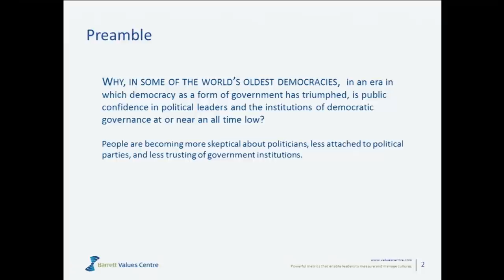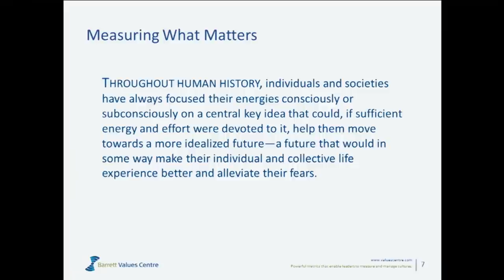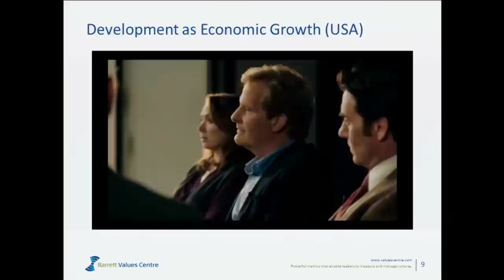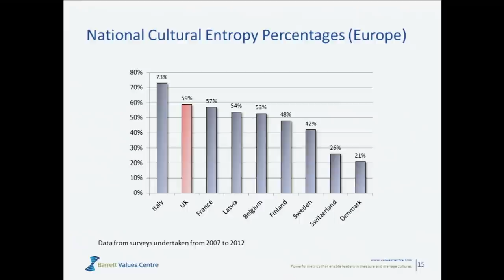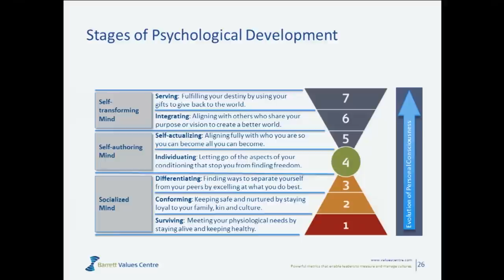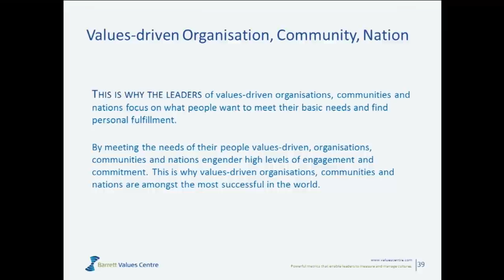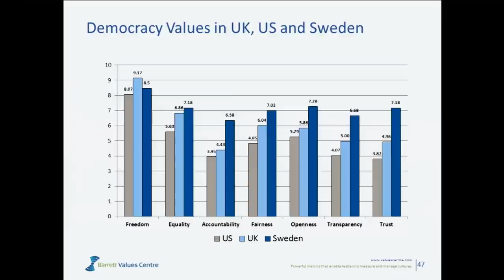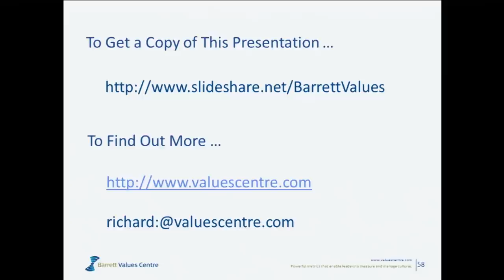Building a values-driven nation: An evening with Richard Barrett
Barrett will show that the degree to which citizens' needs are met - the degree to which people feel happy - is not linked to the level of democracy, nor to the level of human development; it is linked to the character and quality of leadership, and to the amount of care and attention leaders give to meeting the needs of their people.

Richard Barrett (FRSA) is an author, speaker and societal commentator on the evolution of human values in business and society. He is founder and chairman of the Barrett Values Centre and an internationally recognized thought leader on values, culture and leadership. He is the creator of the internationally recognized Cultural Transformation Tools (CTT) currently being used in 60 countries to support more than 4,000 organizations and leaders in their transformational journeys. He is a Fellow of the World Business Academy, and Former Values Coordinator at the World Bank.